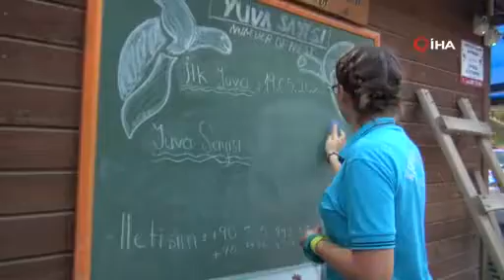Caretta carettalar için 'resmi' koruma